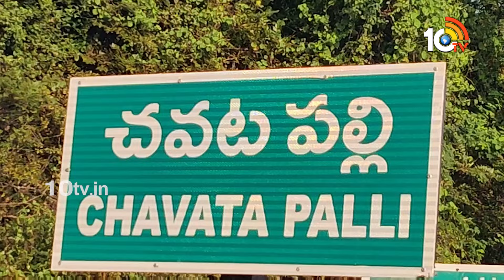Strange Sound Comes from Earth | భూమి నుండి వింత శబ్దం | 10tv Digital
10tv News Channel Owned by Spoorthi Communications Private Limited. 10Tv is one of the leading News channels which delivers National and International And Regional News Streaming 24/7.10Tv has its wings spread all over the world to deliver the trustful news. Channel Dedicated to GeneralNews, LiveReports, Breaking News, Sports News, Weather News, Entertainments, BusinessUpdates, Big Debates, Exclusive Interviews etc.